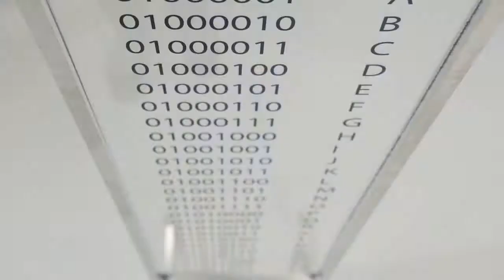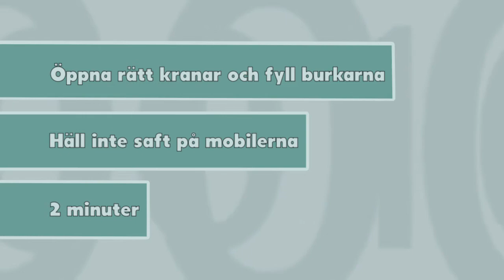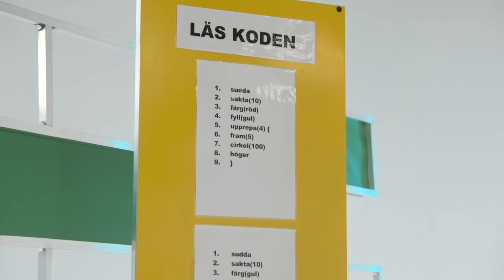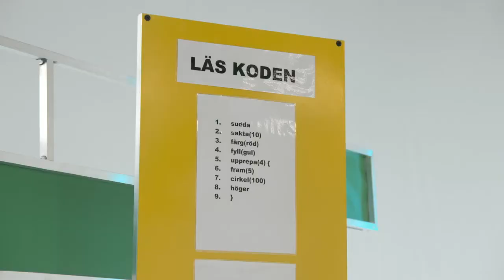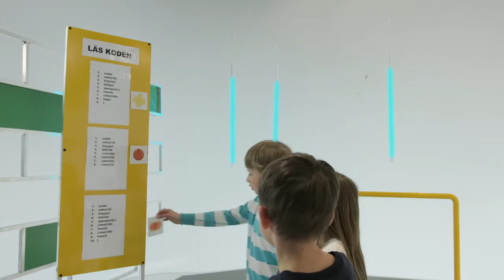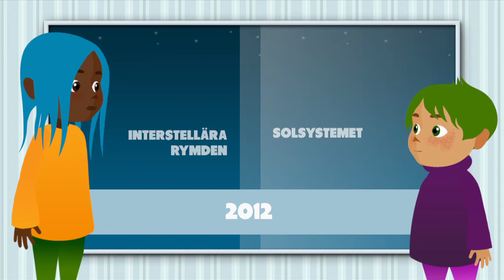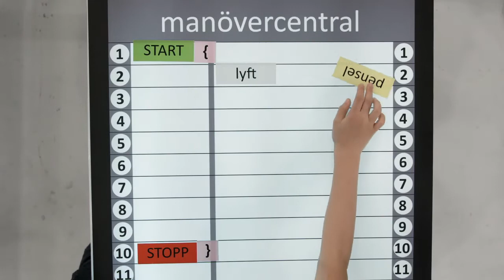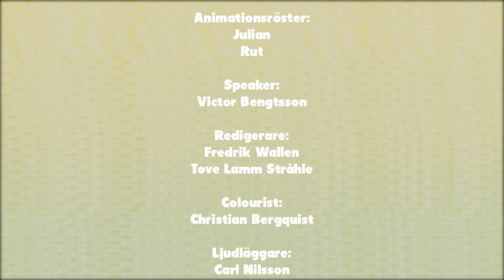Programmera mera - Bli en bra programmerare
Det finns egenskaper som är särskilt bra att ha när man ska programmera. Karin Nygårds pratar med deltagarna om vilka egenskaper det kan vara. De får en uppgift som handlar om att para ihop rätt kod med rätt mönster och en där de ska lägga kodbrickor i rätt ordning för att få en robot att ansiktsmåla en av deltagarna.